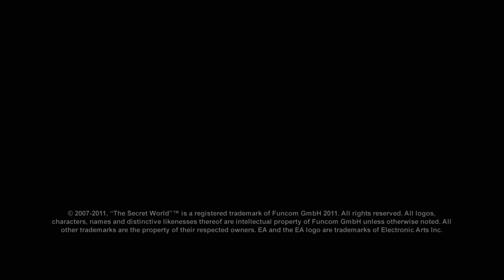The Secret World Scorched Desert Highlight Video